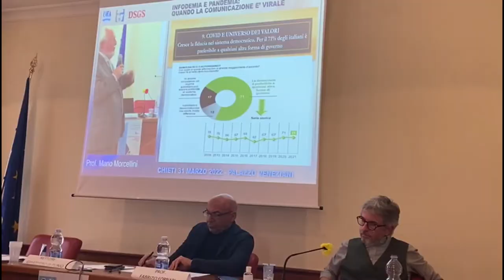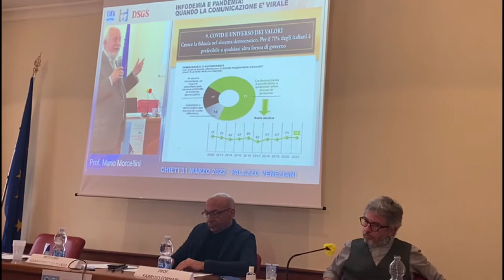Chieti. Linfodemia e pandemia: comunicazione virale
Com'è cambiata la comunicazione ai tempi della pandemia e quanto hanno inciso le fake news sull’informazione, sono stati i temi al centro del seminario che si è svolto a Chieti organizzato dall’ordine dei giornalisti